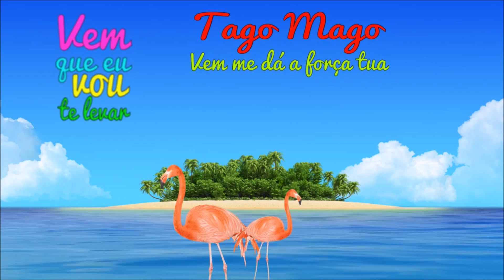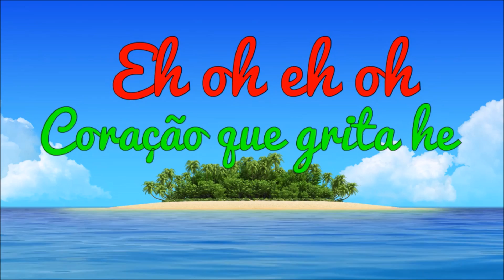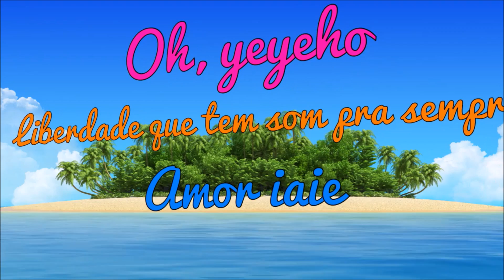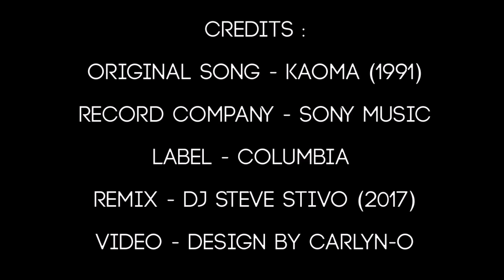Nouveauté 2017 musique 90s remix DJ Steve Stivo & Kaoma - Danca Tago Mago 2K17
DJ Steve Stivo (or Stiv-O) is a French DJ from Lyon. He learns that the singer of Kaoma dies in the beginning of 2017 and it reminded him of memories of a music that he appreciated and which nevertheless did not work at the time of its release in 1991. He decided to put to taste of the day this title in order to pay tribute and show that Steve is an excellent DJ remixer